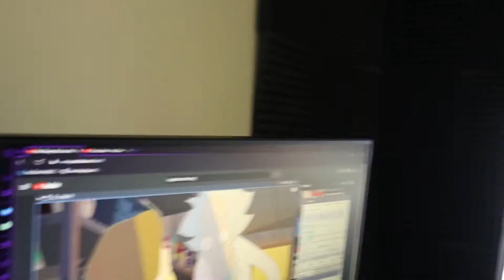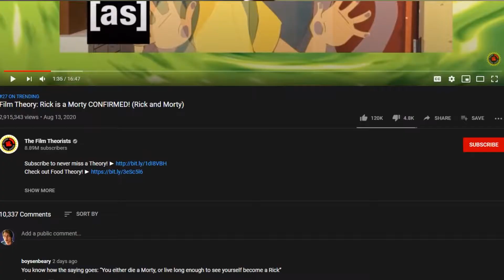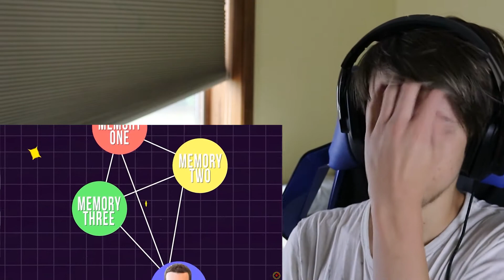Reacting to Film Theory: Rick is a Morty CONFIRMED! (Rick and Morty)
Main Channel: ScribblerTV
0:00 - intro/Little Update
1:56 - Reaction
20:48 - Furfur's journey